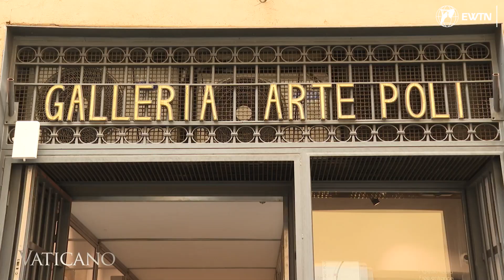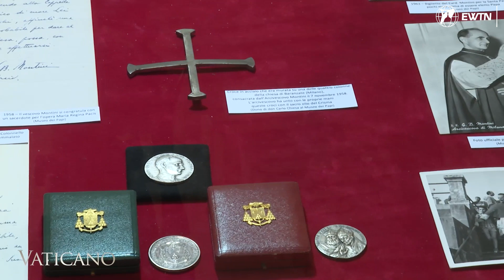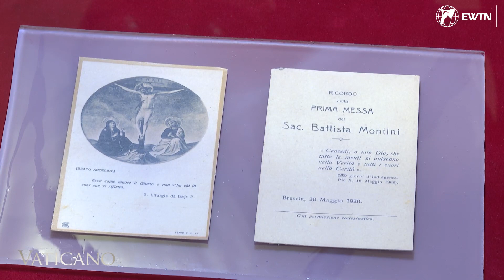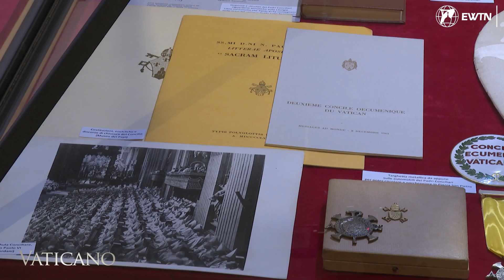L'eredità di San Paolo VI: celebrazione dei 60 anni dalla sua elezione - tour speciale della mostra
Unitevi a noi in un viaggio unico attraverso la storia, mentre celebriamo il 60° anniversario dell'elezione di Papa Paolo VI con una mostra speciale presso la Pinacoteca Poli, vicino a Città del Vaticano. In questo tour esclusivo, EWTN Italia vi porta dietro le quinte con il direttore e curatore della mostra Ivan Marsura, fondatore del Museo dei Papi.

Scoprite la straordinaria vita di Papa San Paolo VI attraverso i suoi oggetti personali, dall'ombrello usato da sua madre al calice della sua Messa di Natale del '72. Esplorate le tappe fondamentali della sua vita, dalla prima infanzia al suo pontificato, e vedete di persona gli oggetti che ha usato durante il suo ministero come Arcivescovo di Milano e Papa.